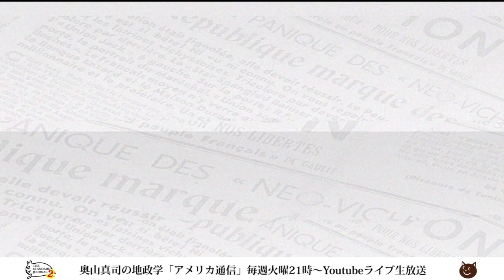「インフラ」をケチった結末は...国も個人も「ジリ貧」になるとアホな行動をとるよね...｜奥山真司の地政学「アメリカ通信」